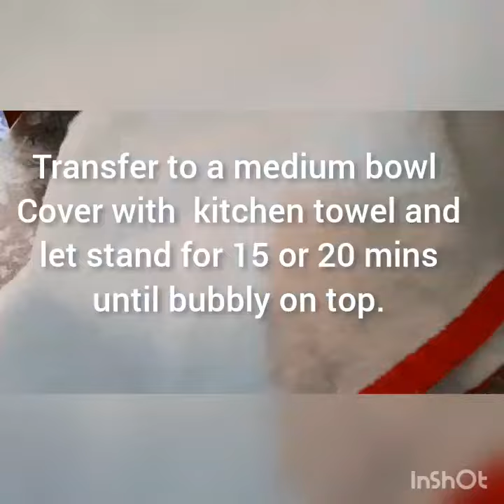Baghrir (Moroccan Pancake) / How to make Baghrir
Baghrir is a sweet, fluffy Moroccan Pancakes with tiny holes on top. Make this recipe for breakfast , snacks, dessert or Iftar meal during Ramadan.